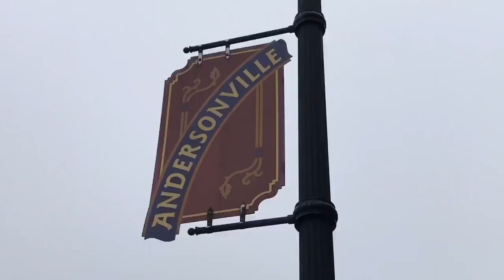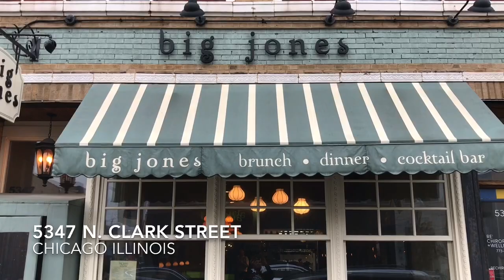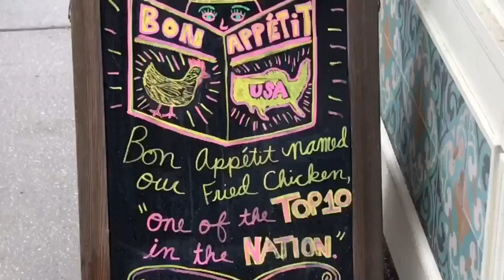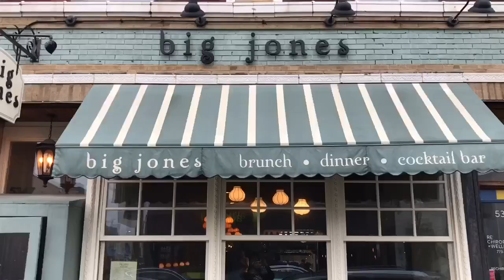MADI GRAS PARTY Big Jones Chicago IL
The Black Foodies sampled the Chicago restaurant week 2020 menu of Big Jones Restaurant. Restaurant week in Chicago is from January 24th to February 9th. This menu has a New Orleans theme and their regular menu is also an option. Big Jones is a staple in the Andersonville community offering delicious takes on southern cuisine.